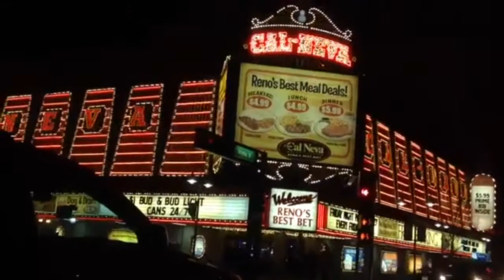RENO/THE BIGGEST LITTLE CITY IN THE WORLD 🌎